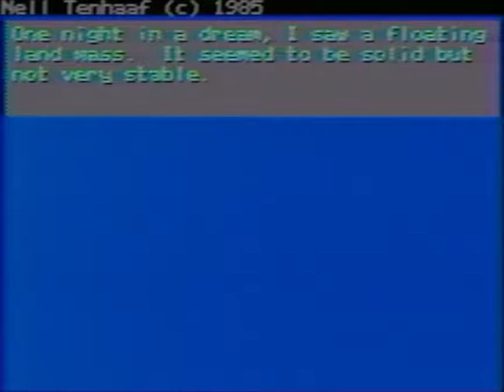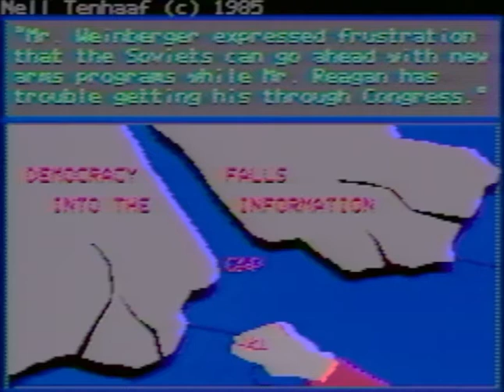Nell Tenhaaf Picture of Democracy: "The Information Gap"